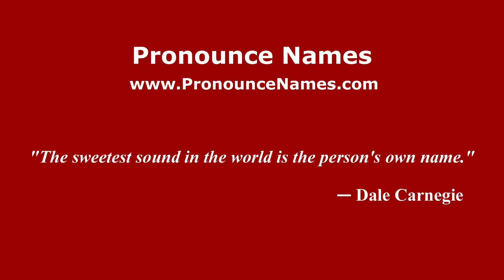How do you say Bukit Meriam in Malaysia (Malay)? - PronounceNames.com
How do you pronounce Bukit Meriam in Malaysia? For more information about Bukit Meriam, such as gender, origin, etc.,